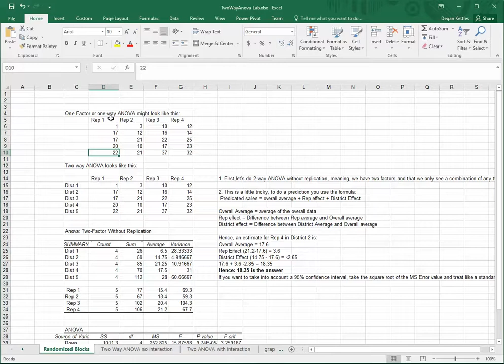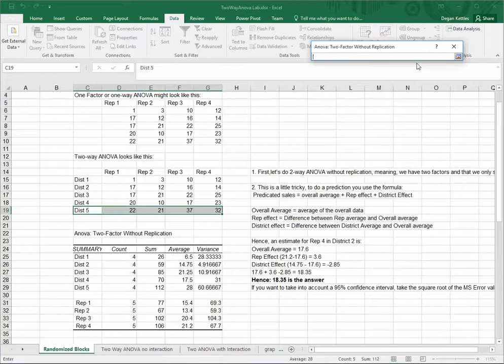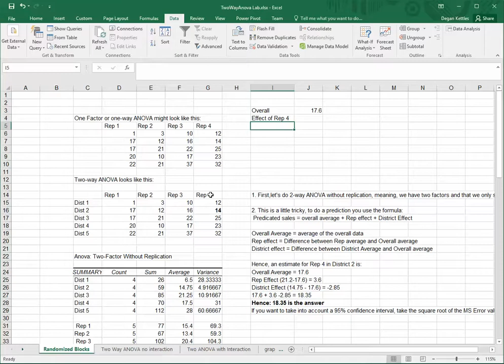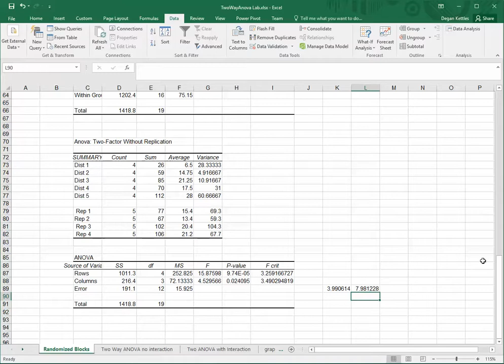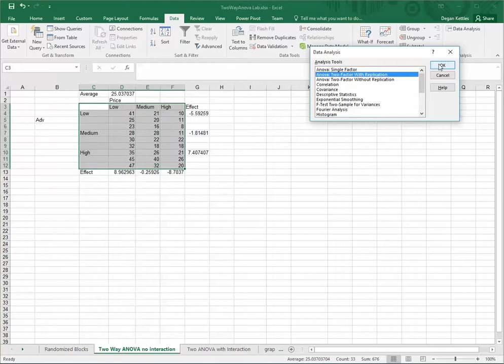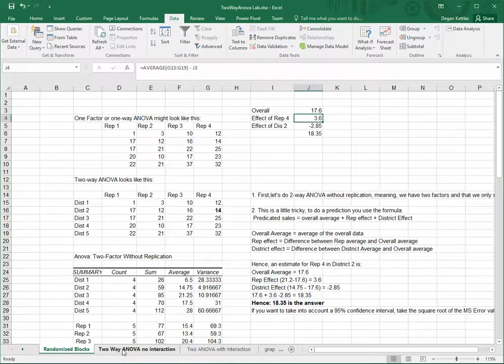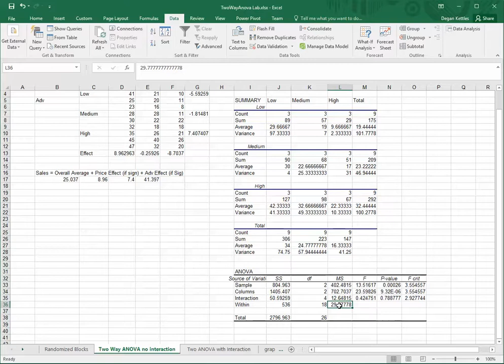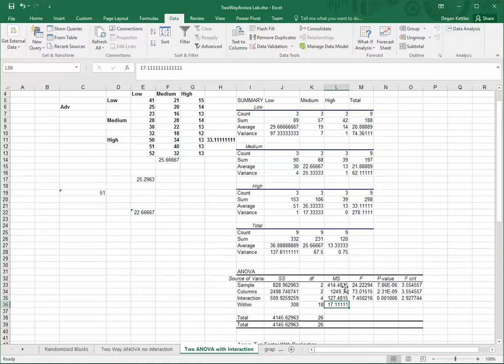Two Way (Two Factor) ANOVA in Excel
Demonstration of Two Way (Two Factor) ANOVA in Excel. Source files and additional information found in this book by Wayne Winston